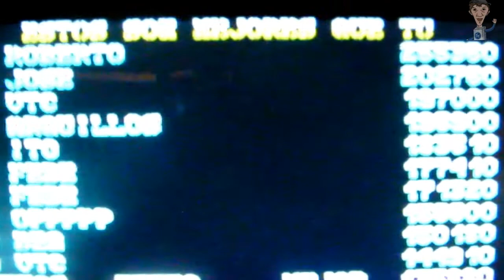18.- West Bank/Bank Panic - ZX Spectrum/M.A.M.E/Android/Sega Master System - EmulyTizo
West Bank - Bank Panic
ZX Spectrum - M.A.M.E. - Android - Sega Master System
EmulyTizo

Jugar online:
en java:

El propietario del canal no se hace responsable del uso que se de a estos links. Unicamente es una recopilacion de enlaces en internet, y puede que hayan sido borrados o modificados